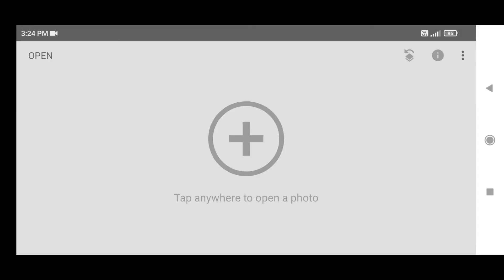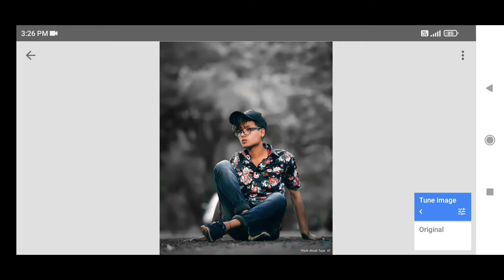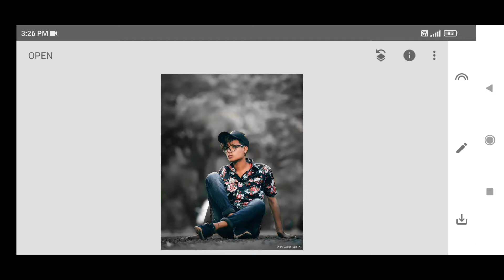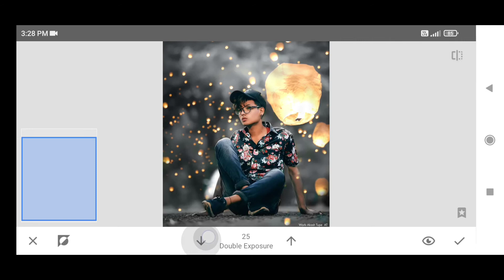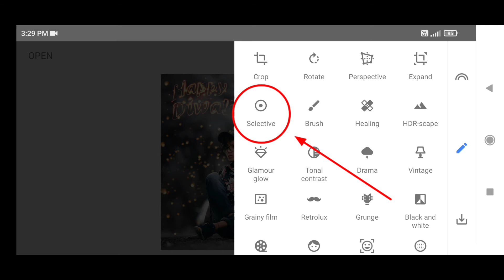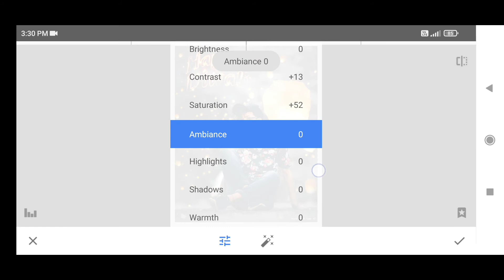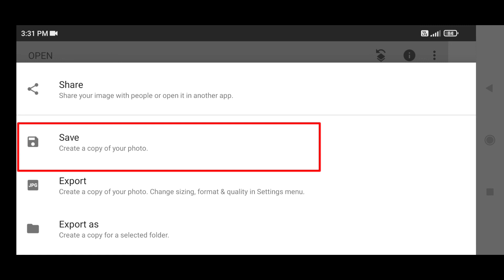Snapseed Happy Diwali Photo Editing || Diwali Photo Editing Kesie Kare || Diwale Photo Editing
About Js Edits is a YouTube Channel,Where you will find photo editing videos in Hindi, Ihope this video was usefull and you liked it, If youdid press the thumbs up button.